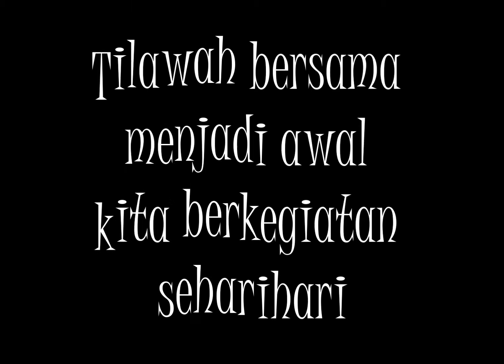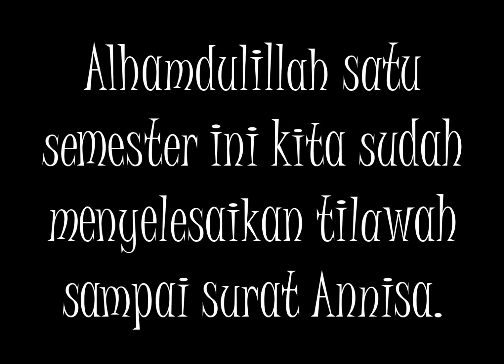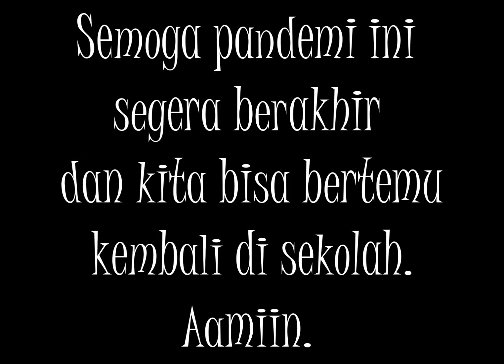Dear 12 Science 1 of Alfa Centauri Senior High School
This video is dedicated to my students - 12 Science 1 of Alfa Centauri Senior High School, 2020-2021 Academic Year.